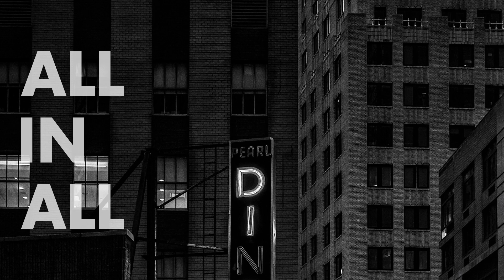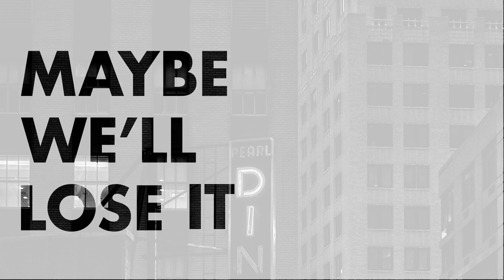"All in All"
Song from Album "SOUL THERAPY"